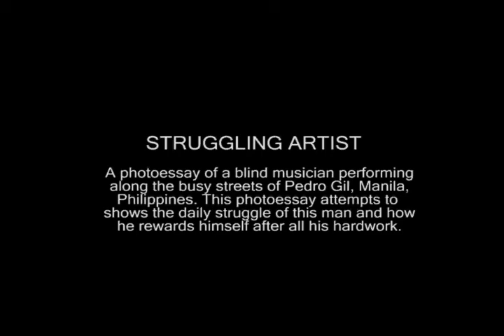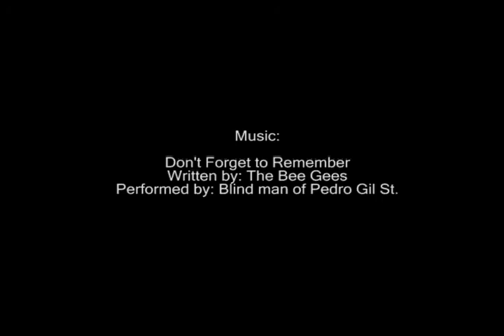J 123 Photoessay - Mantaring.avi